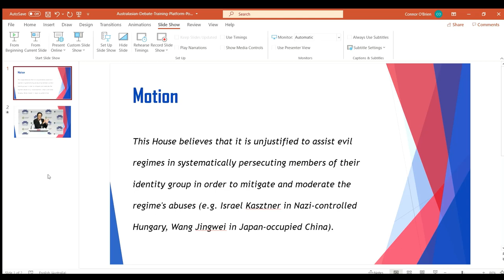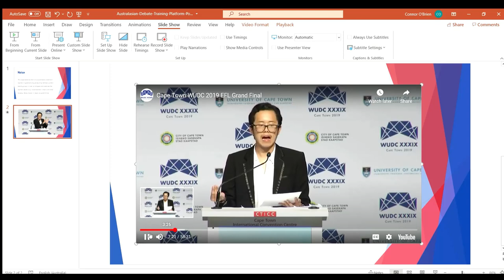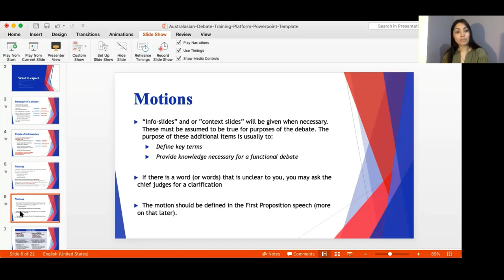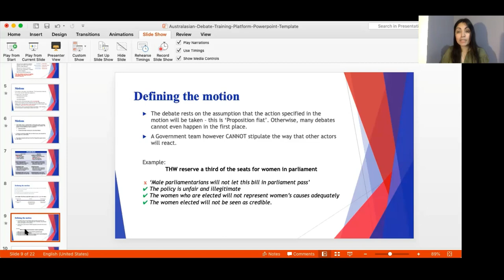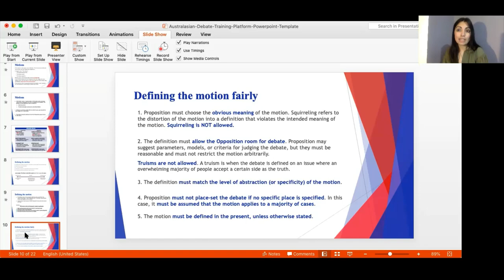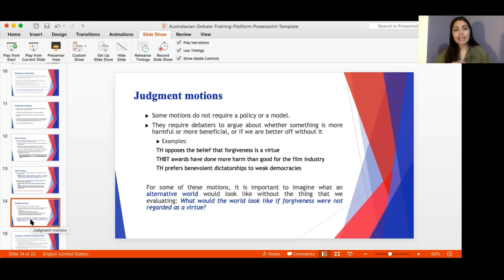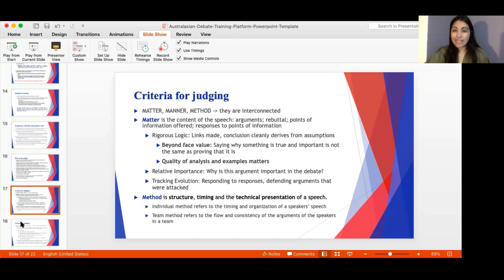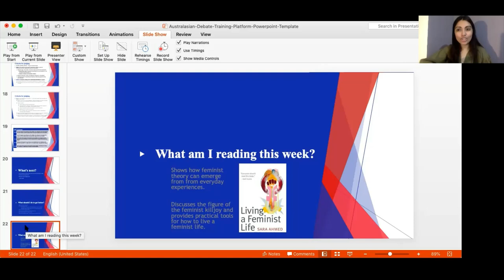1. Introduction to Asian Parliamentary Debating - Australasian Debate Training Platform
Lecture 1 provides an 'Introduction to Asian Parliamentary Debating'. The Lecture 1 presenter is Sharmila Parmanand. Sharmila Parmanand was recently awarded a PhD in Gender Studies at the University of Cambridge while studying on the prestigious Gates Scholarship. Sharmila has served as a coach, invited judge, or trainer in debate events across 45 countries. She has been the Chief Adjudicator of the World Universities Debating Championships, the online World Schools Debating Championships, the European Universities Debating Championships, the Asian British Parliamentary Debating Championships, the Asian Universities Debating Championships, and the Pan-American Debating Championships. Sharmila has also been the Deputy Chief Adjudicator of the Australasian Intervarsity Debating Championships, the United Asians Debating Championships, and the North American Universities Debating Championships.  She is a three-time Asian champion and an Australasian Intervarsity Debating Championships Grand Finalist. Additionally, Sharmila has coached the Lawrence Debating Union at the University of Vermont, the Philippine national team and the Palestine national team. She is also a board member for the International Debate Education Association.